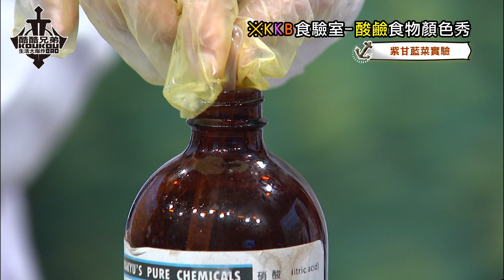《酸鹼食物顏色秀！》 │ 酷酷兄弟 生活大爆炸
跟我們一起來用食物來測酸鹼吧~
密度顏色分層的試管看起來真的超級療癒！！